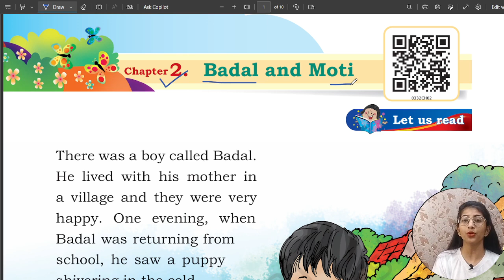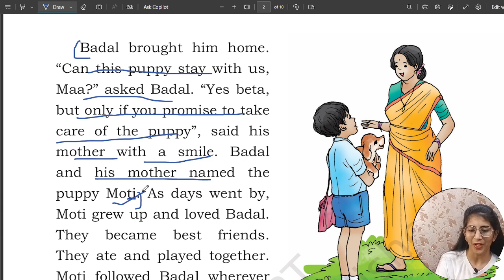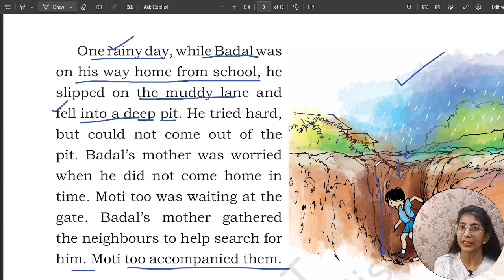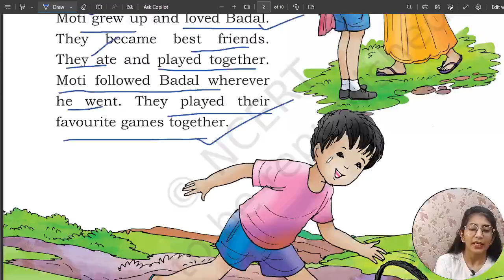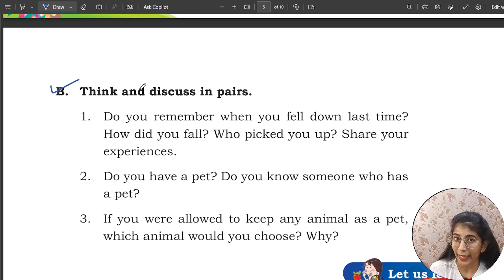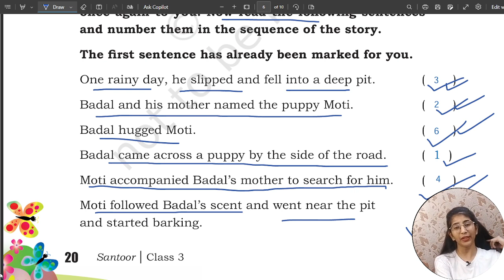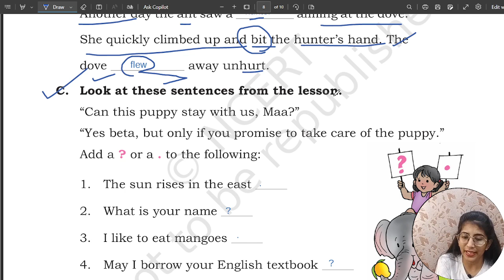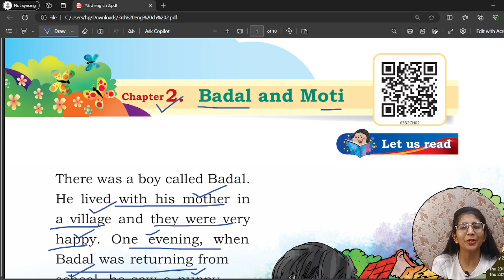Badal and Moti | Class 3rd English Chapter 2 | Hindi Explanation & Exercise | NCERT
In this video ,we have learnt -
👉🏻 Class: 3rd CBSE/NCERT
👉🏻 Subject: English
👉🏻Unit: 1
👉🏻Chapter: 2
👉🏻 Topic Name: Badal and Moti |

Badal and Moti | Class 3rd English Unit 1 Chapter 2 | Hindi Explanation & Exercise | NCERT |

Class 3rd English All Chapters | Santoor Book | Full Explanation Chapters & Exercise | Santoor Playlist -

Hope u like my lecture and if u like Please
to your friends.

THANK YOU SOO MUCH STUDENTS FOR WATCHING OUR VIDEO AND GIVING YOUR PRECIOUS TIME TO US ..